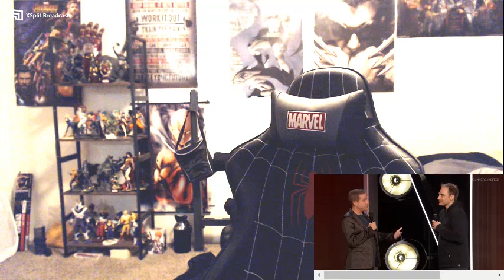Spider-Man 2 - Release Date Teaser Trailer REACTION!